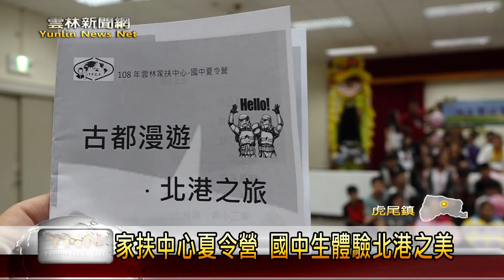雲林新聞網-家扶中心夏令營 國中生體驗北港之美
雲林家扶中心為國中學生，舉辦三天兩夜的夏令營活動，在緩起訴公益金和公益彩券盈餘分配款的經費協助下，學生將到北港參觀朝天宮，並且體驗傳統工藝文化之美，在活動開始這一天，中心還為參加的學生，舉辦隆重的開訓典禮，有家扶學園的舞獅和鼓藝表演，家扶委員也來和學生一起舞龍及畫燈籠，祝福他們在三天的活動中，可以學到許多知識，充實將要結束的暑假生活。